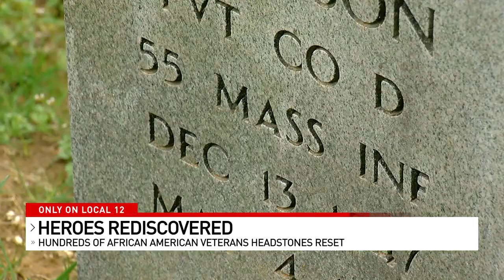Heroes Rediscovered: Hundreds of African American veterans headstones reset